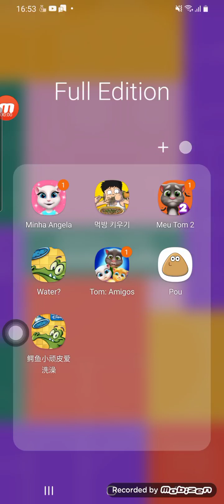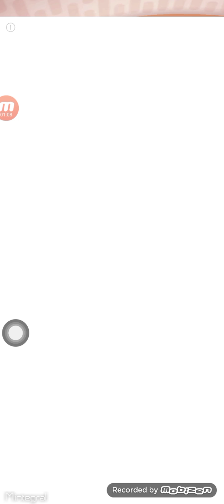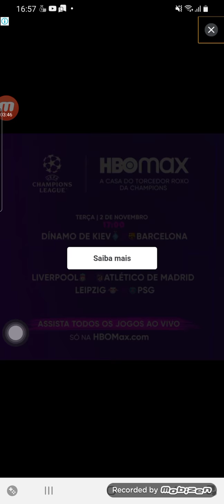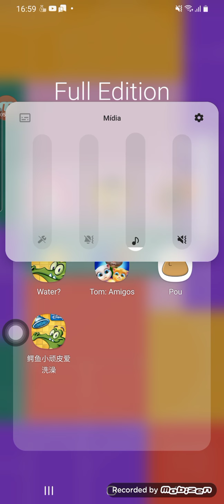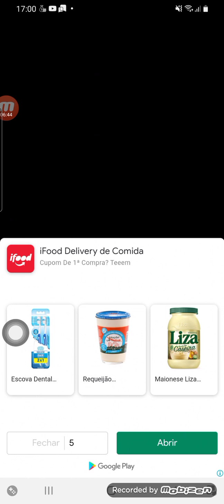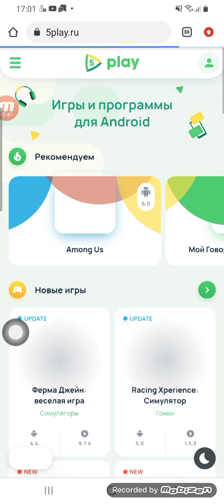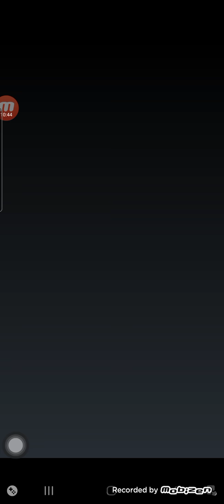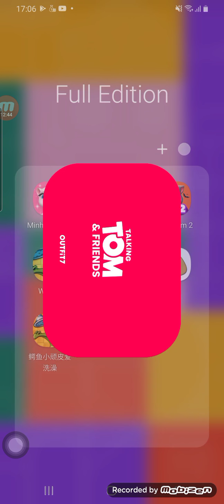Minha Angela Food Fighter Clicker My Tom 2 Water? Tom Amigos Pou Water?